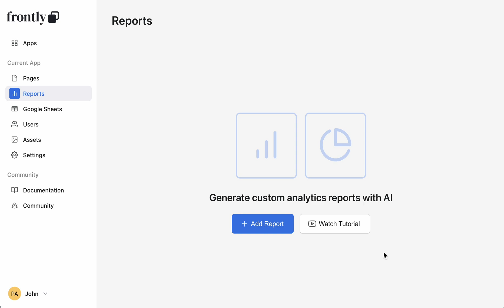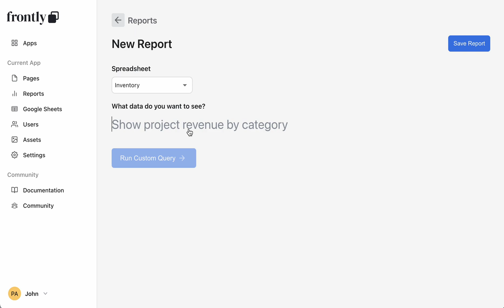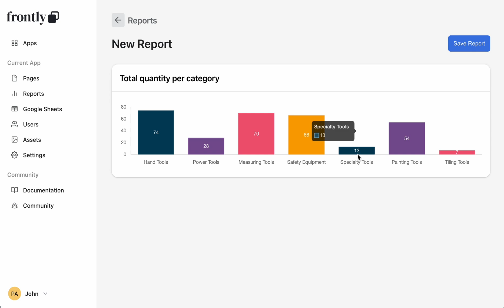Frontly - Custom Analytics Dashboards In Seconds With AI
Introducing Frontly's new Reports feature, allowing you to generate custom analytics dashboards in seconds with AI.